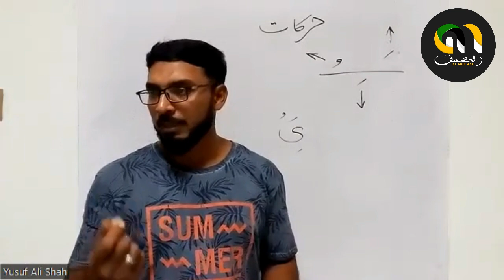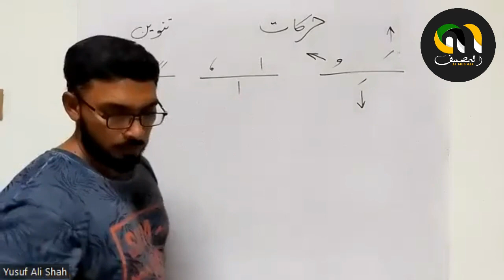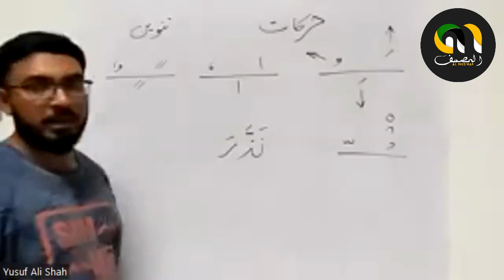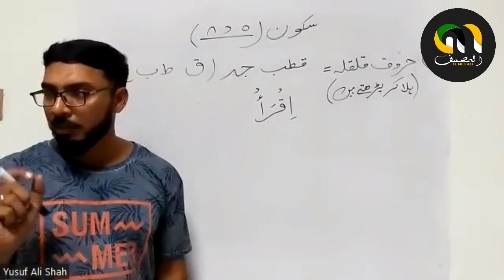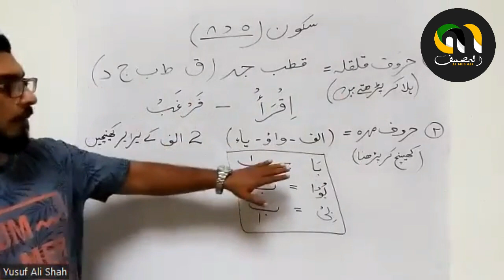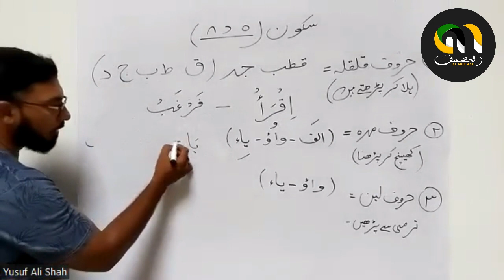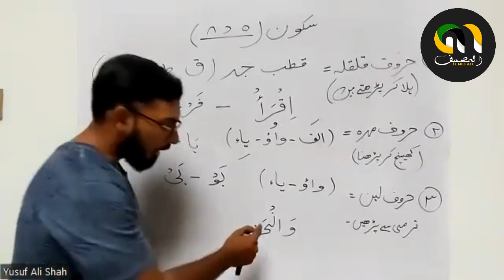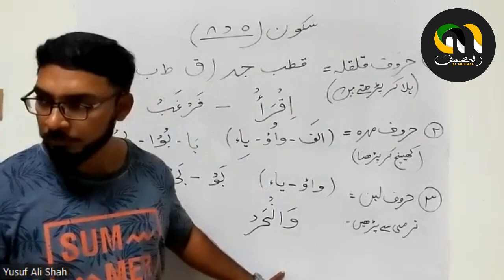Discover the Mastery of Quranic Recitation | Online Tajweed Training Class 9 By Yusuf Ali Shah.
Welcome to our transformative online Tajweed training program designed exclusively for teachers who are passionate about improving their Quranic recitation skills. Whether you're a seasoned educator or just starting your teaching journey, our comprehensive Tajweed course is tailored to equip you with the essential knowledge and skills required to recite the Quran with precision and beauty.
📚 What You'll Learn:
🌟 Master the Basics: Our expert instructor will take you on a step-by-step journey, starting with the fundamentals of Tajweed. You'll learn the correct pronunciation of Arabic letters and essential rules to ensure your recitation adheres to the highest standards.
🌙 Explore the Rhythms: Dive deep into the melody and rhythm of Quranic verses. Discover the secrets of elongations, stops, and pauses that add grace and beauty to your recitation.
📖 Advanced Rules: As you progress, you'll delve into more intricate Tajweed rules, including the characteristics of letters, proper pronunciation, and the rules of Nun and Meem.
📜 Practical Applications: Learn how to apply Tajweed in your everyday recitation and during your teaching sessions. This training will empower you to share the art of Quranic recitation with your students.
📈 Continuous Progress: Our online classes are flexible, allowing you to learn at your own pace while receiving valuable feedback from our experienced instructors.
🧑‍🏫 Who Should Enroll:
This course is specially designed for teachers, Quranic educators, and anyone who wants to enhance their Quranic recitation skills to enrich their teaching abilities. You don't need to be an expert in Tajweed to join—just bring your enthusiasm to learn.
🔥 Why Choose Our Course:
🌟 Experienced Instructors: Our knowledgeable and dedicated teachers have years of experience in Tajweed and Quranic recitation.
🌐 Online Convenience: Join us from anywhere in the world. Our online classes make it easy to fit learning into your busy schedule.
🌺 Holistic Learning: Our program goes beyond the basics, ensuring you gain a deep understanding of Tajweed to take your recitation skills to new heights.
Join us on this inspiring journey to unlock the timeless beauty of Quranic recitation. Start your Tajweed training today and empower yourself to become a more effective and knowledgeable Quranic teacher.
Don't miss this opportunity to elevate your teaching skills and embark on a personal journey of spiritual growth. Let's embark on this transformative journey together! 🌟📖🌟
Introduction of Tajweed | Train The Trainers | Online Tajweed Class By Yusuf Ali Shah.
Learn the Holy Quran Online With Al Mushaf Institute.
Quran Learning Institute In Faisalabad.
Holy Quran Online Classes In Faisalabad.
Learn The Tajweed Of the Holy Quran With Al Mushaf Institute In Faisalabad.